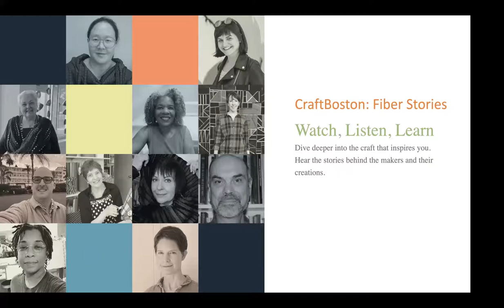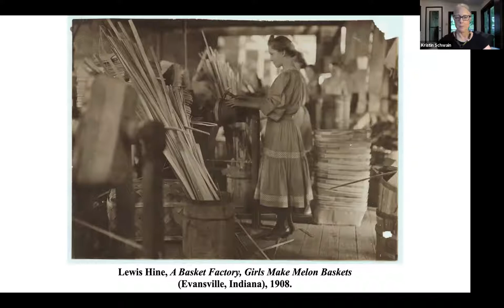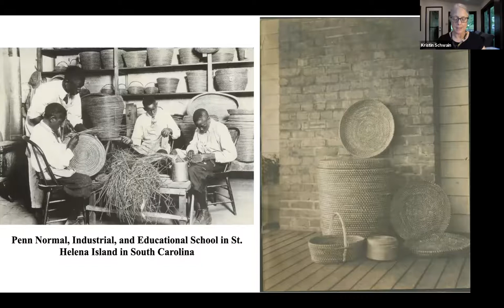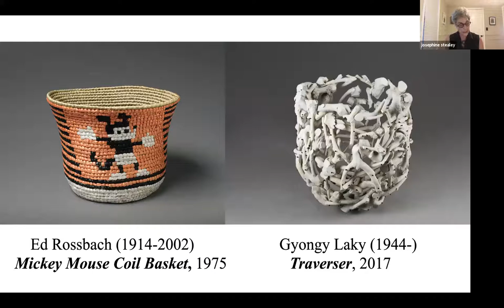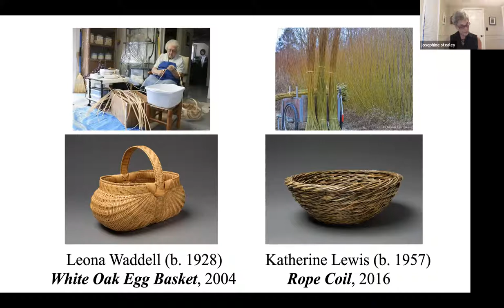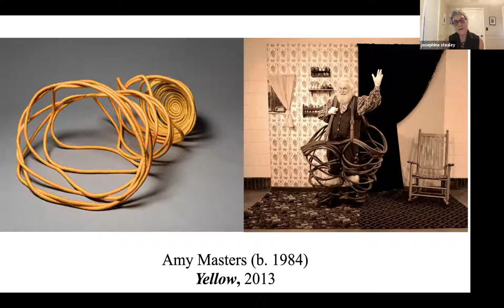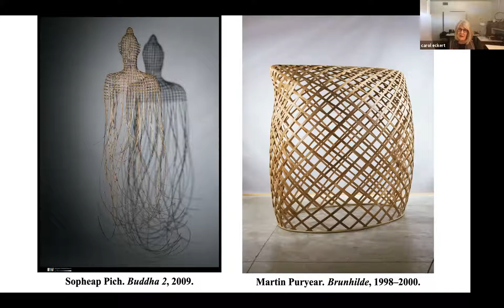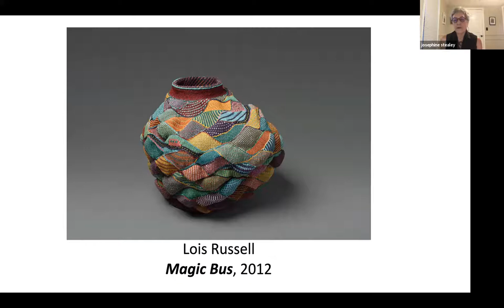Rooted, Revived, Reinvented: Basketry in America (Revisited)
This panel discussion reviews the three-year traveling exhibition Rooted, Revived, Reinvented: Basketry in America with co-curators, Jo Stealey, and Kristin Schwain and artist/contributing author Carol Eckert.
Baskets convey meaning through the artists’ selection of materials; the techniques they use; and the colors, designs, patterns, and textures they employ. Rooted, Revived, Reinvented: Basketry in America chronicles a history of American basketry from its origins in Native American, immigrant, and slave communities to its presence within the contemporary fine art world. This panel discussion explores the depth and breadth of the contemporary basketry movement.